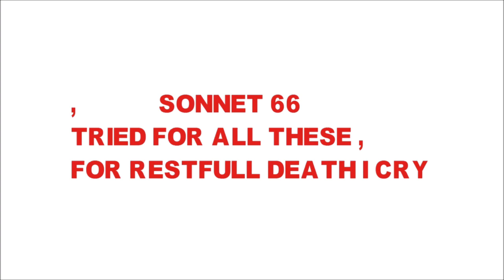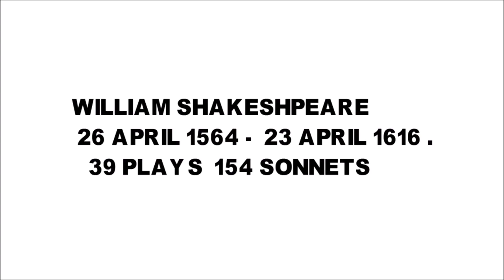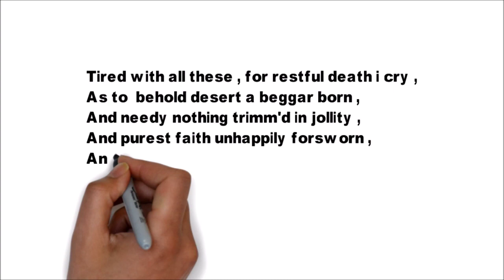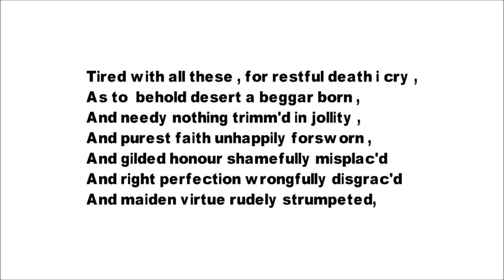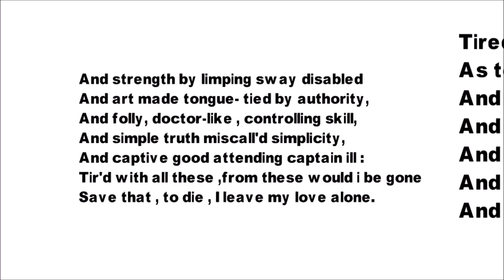Sonnet 66 by william shakespeare || hindi me